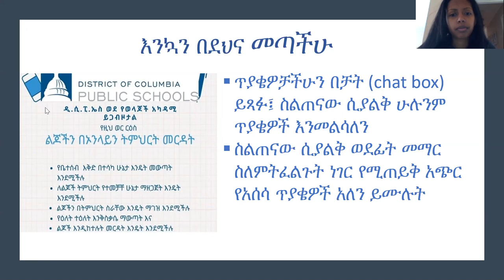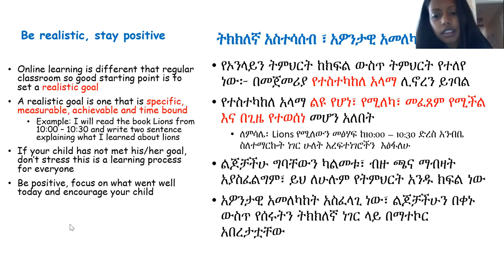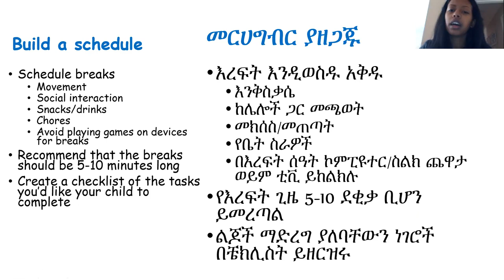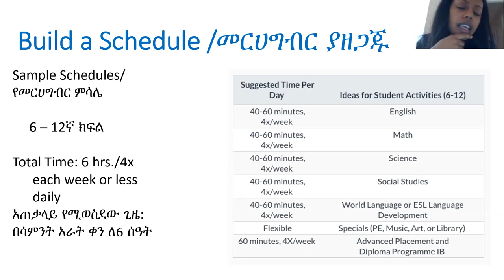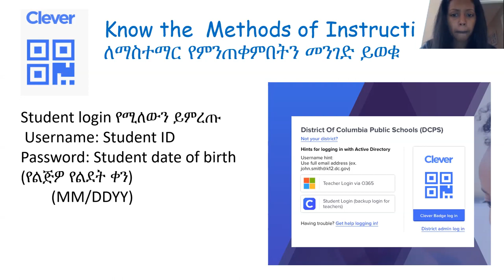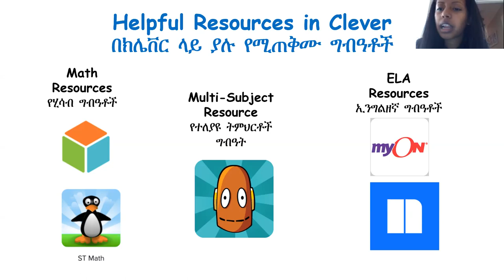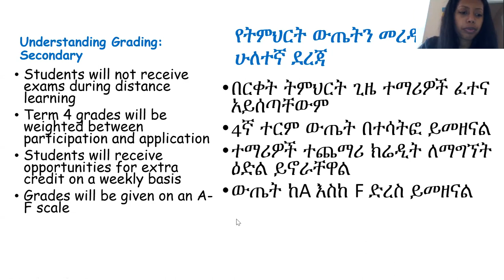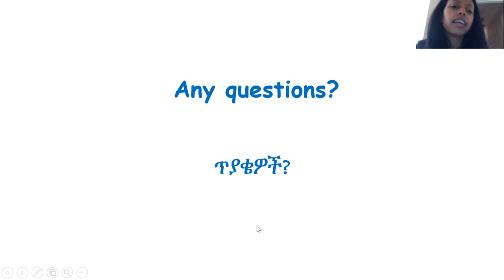ልጆችን በኦንላይን ትምህርት መርዳት/Supporting Students with Online Learning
ይህ ስልጠና በDCPS የወላጆች አካዳሚ የተዘጋጀ ነው

አሰልጣኝ፡ መአዛ ጣሰው

ሚስ መአዛ ጣሰው የመጀመሪያ እና ሁለተኛ ዲግሪዋን በቴክሳስ ሰርታለች። ለ10 አመታት ኤለመንተሪ ትምህርት ቤት የማስተማር ልምድ ሲኖራት፣ አምስቱን አመታት በDCPS ውስጥ አስተምራለች። አሁን በብራይትውድ ኤጁኬሽን ካምፓስ (Brightwood Education Campus) ውስጥ ኤለመንተሪ ተማሪዎችን ታስተምራለች።

በዚህ ስልጠና ላይ ወላጆች የሚከተሉትን ነገሮች ይማራሉ፡-

- የቤተሰብ  እቅድ በተሳካ ሁኔታ እንዴት ማውጣት እንደሚችሉ
- ለልጆች ትምህርት በቤት ውስጥ  የተመቻቸ ሁኔታ ማዘጋጀት እንዴት እንደሚችሉ
- ልጆችን በትምህርት ስራቸው እንዴት ማገዝ እንደሚችሉ
- የዕለት ተዕለት እንቅስቃሴ ዕቅድ ማውጣት እና ልጆች እንዲከተሉት መርዳት እንዴት እንደሚችሉ እና ከልጆች አስተማሪዎች ጋር እንዴት መገናኘት እንደሚችሉ

**በስልጠናው ላይ ጥያቄዎትን በፅሁፍ መልዕክት ሳጥን (chat box) ውስጥ መጠየቅ ይችላሉ፣ ስልጠናው መጨረሻ ላይ ጥያቄዎትን እንመልሳለን!

ስለስልጠናው ያሎትን አስተያየት እባኮትን ይንገሩን፡፡የሚከተለውን ሊንክ በመከተል የዳሰሳ ጥያቄውን ይሙሉልን